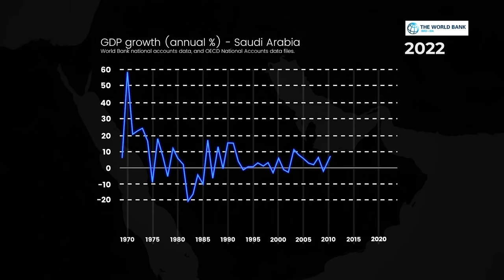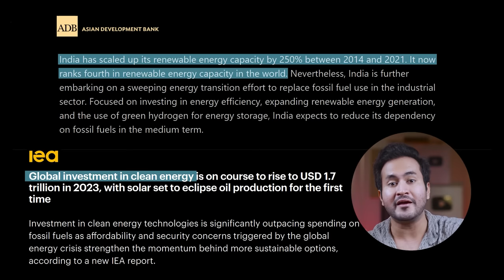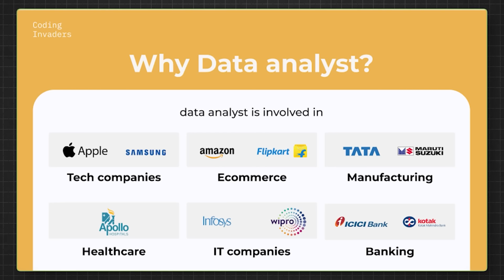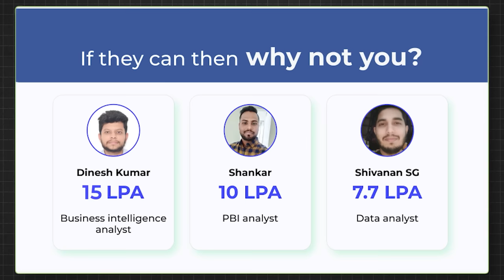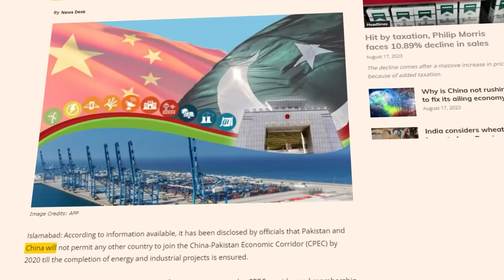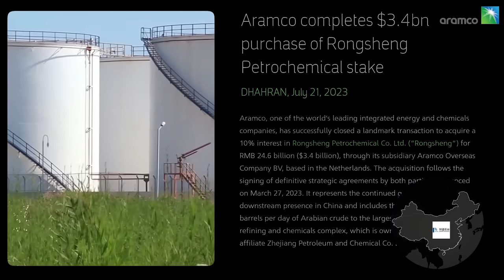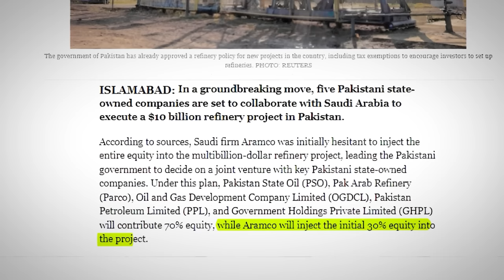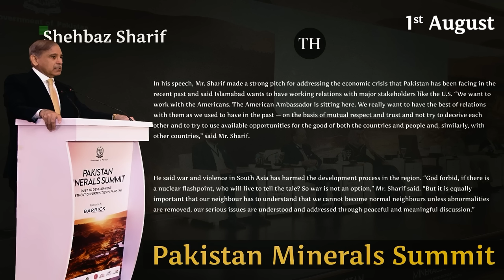Why Is SAUDI ARABIA Investing ₹80,000 CRORE In PAKISTAN?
▶️Exclusive benefits for first 150 candidates

Discover the intriguing story behind Saudi Arabia's $10 billion investment in a Pakistani oil refinery. Explore the historical ties between Saudi Arabia and Pakistan, and uncover the complex web of economic, strategic, and geopolitical interests that have led to this major decision. Understand how Saudi Arabia's Vision 2030 aligns with China's stake in the project, and the impact on regional dynamics, especially for India and America. And, delve into the connections between economic investments, security concerns, and global power shifts in this comprehensive analysis.